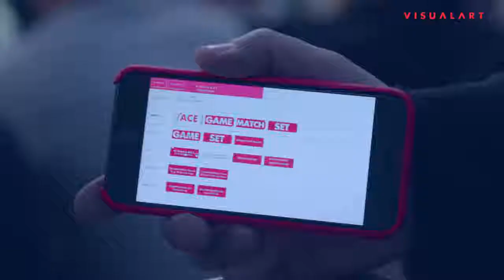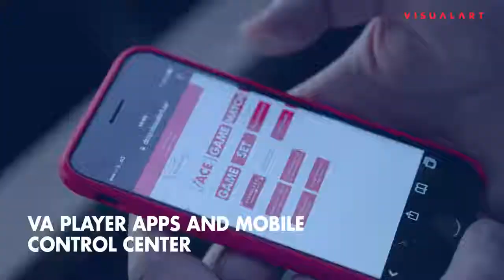Case Study Samsung with Visual Art THE DIGITAL UMPIRE CHAIR YouTube